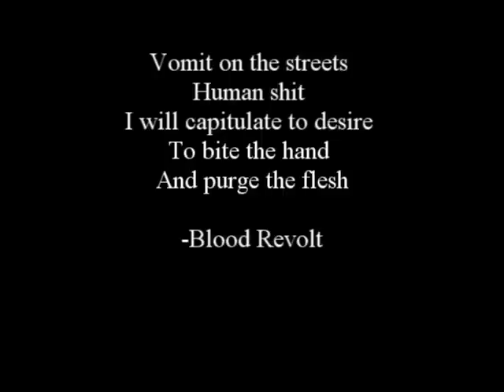Blood Revolt -"Indoctrine" (Review by JGCSOUND)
Album Review. Blood Revolt -"Indoctrine"

Band: Blood Revolt (Debut Record)
Album: Indoctrine
Label: Profound Lore Records
Genre: Extreme Metal (Black, Death, Doom, Sludge, Crust, Etc.)

Just hit 1100!! Keep 'em comin' and I'll keep digging. -JGC